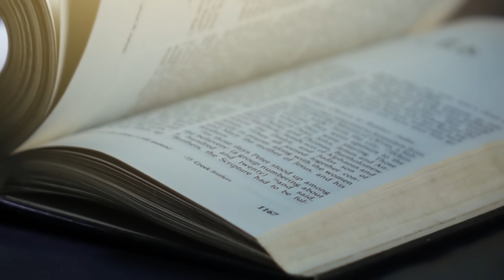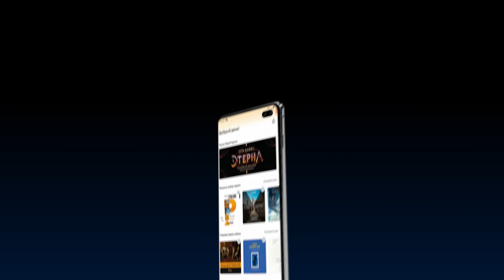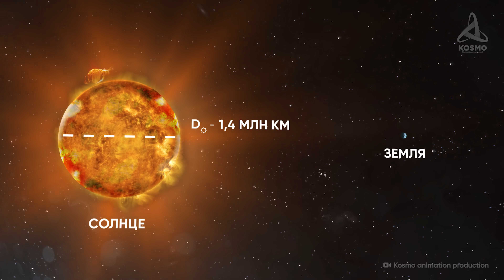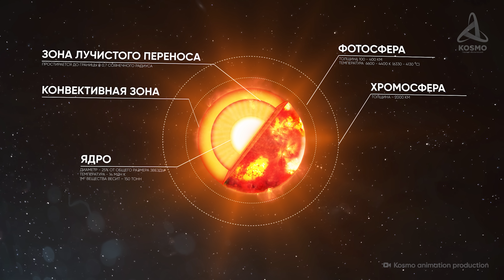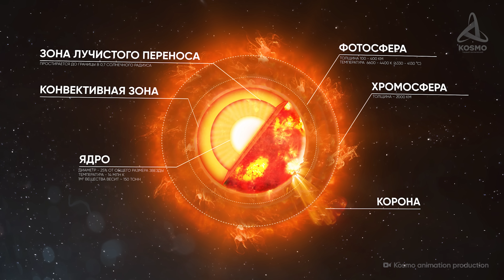Что обнаружил зонд «Паркер» на Солнце?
00:00 Вступление
00:44 Рекламная интеграция
01:45 Где находится зонд  «Паркер»
02:30 Что мы знаем о Солнце
04:38 Слои Солнца
09:25 «Паркер»